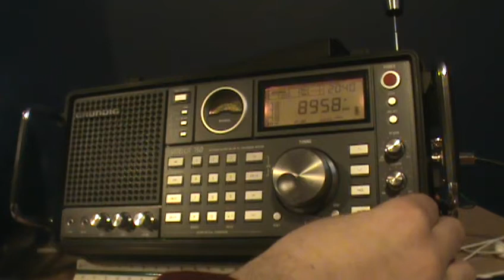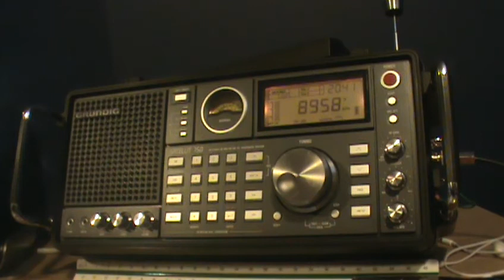Shannon VOLMET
wow, nice afternoon catch! QTH Syracuse, NY